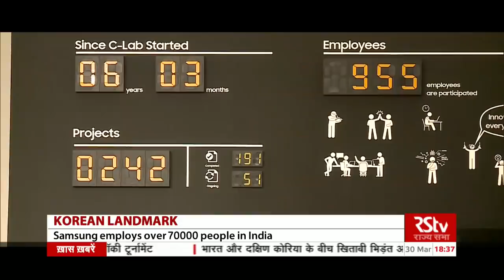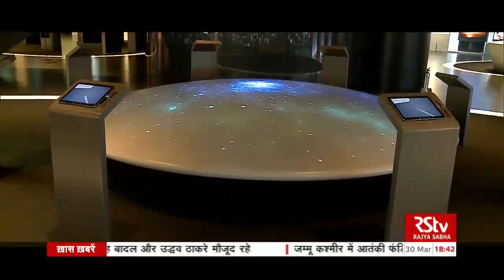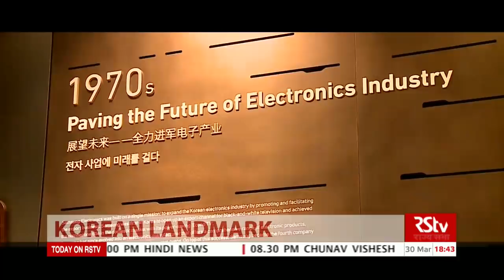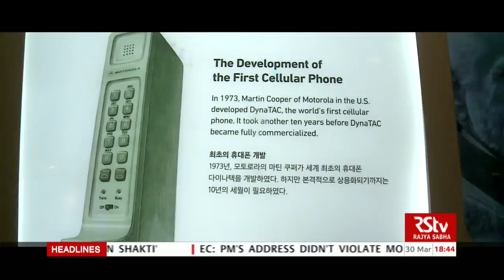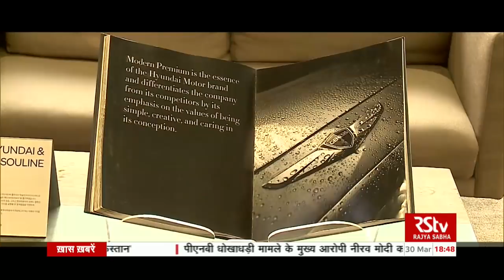Special Report - Korean companies Indian dream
South Korea has developed speciality in technology that is of standard of most developed countries like America. Rajya Sabha TV travelled to Seoul to take stock of Samsung and Hyundai. In a brief visit to these two companies that have vast presence in Indian market, the feeling of their work culture and endeavour was quite remarkable.

Anchor, Reporter: Akhilesh Suman